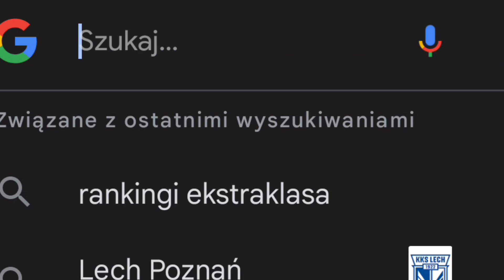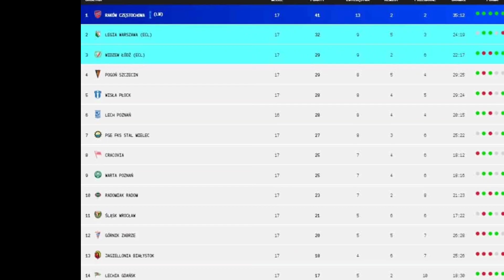EKSTRAKLASA - SEZON 2022/2023 W PIGUŁCE 1